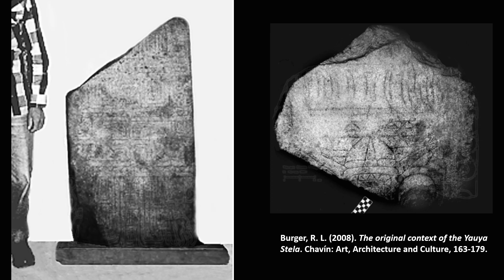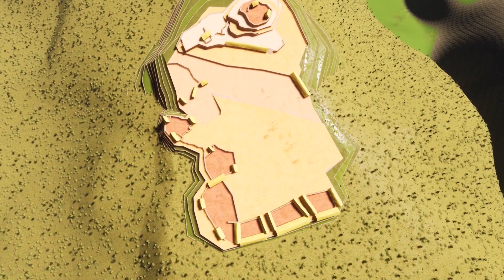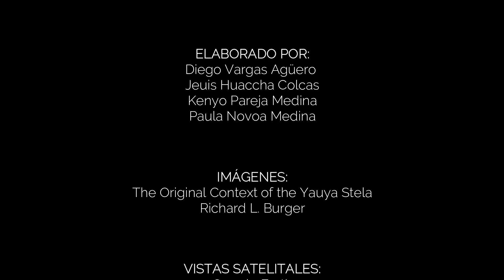TAMBO REAL DE HUANCABAMBA, Ancash (LLACTA INCA) 3D - Arquitectura Peruana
Reconstrucción hipotética de la llacta inca: "Tambo Real de Huancabamba", ubicada en el distrito de Yauya, región Ancash realizada en el curso de "Historia de la Arquitectura 1 (Arquitectura Peruana)", a cargo del arquitecto Carlos Enrique Guzmán, FAUA-UNI, Lima, Perú. Realización: Diego Vargas Agüëro, Jeuis Huaccha Colcas, Kenyo Pareja y Paula Novoa Medina (Julio 2021).